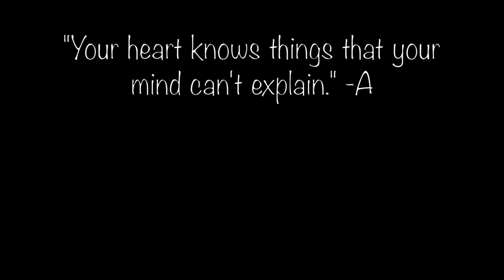tired but not yet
snippets from: words by Kendall Jenner
Get It Together (feat. Black Coffee & Jorja Smith) by Drake
WAKE UP Travis Scott